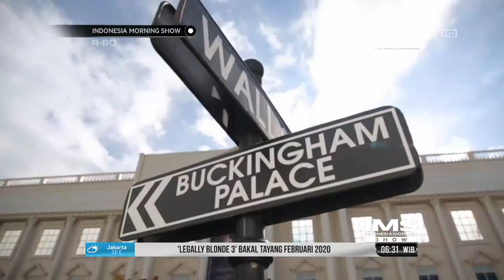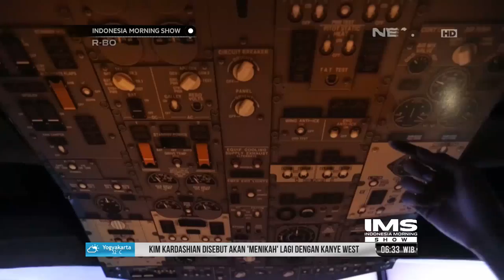One Day In Batu- Macam-macam Mobil Antik Di Museum Angkut